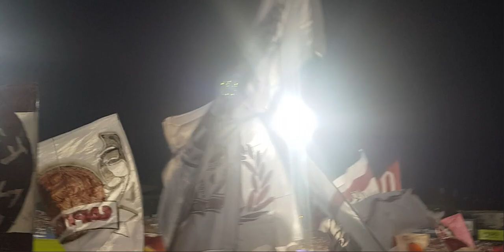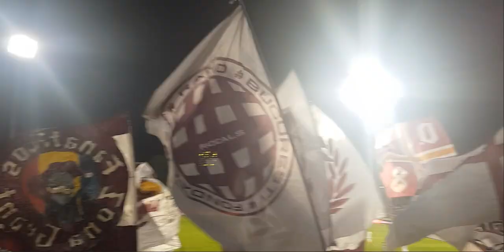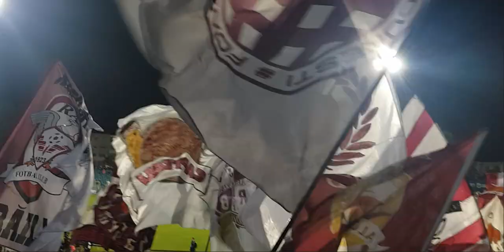otelul galati - FC Rapid Bucuresti 0 - 0 (17.09.2023)